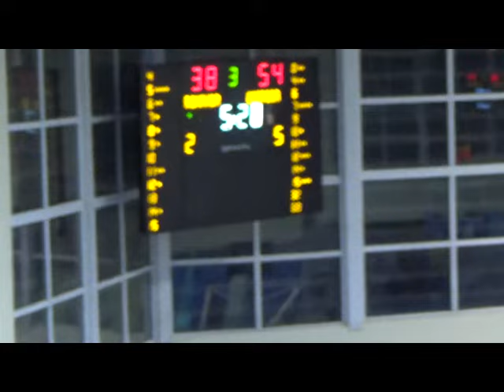oto pertaia u-16 european games highlits